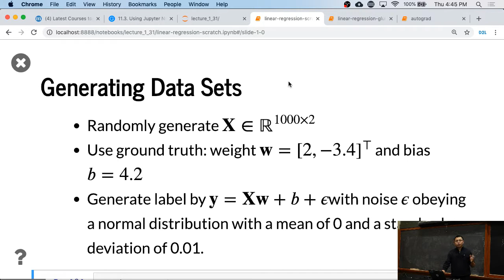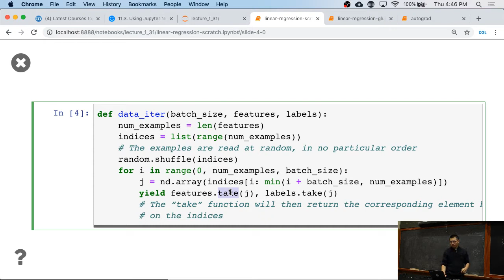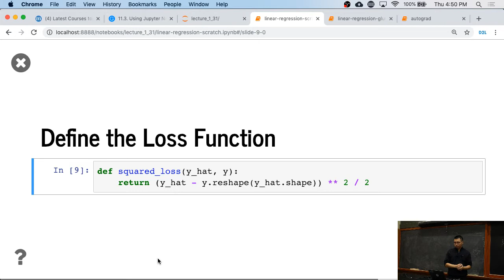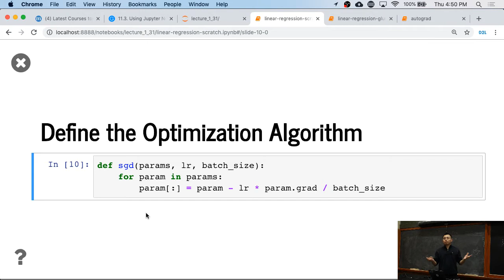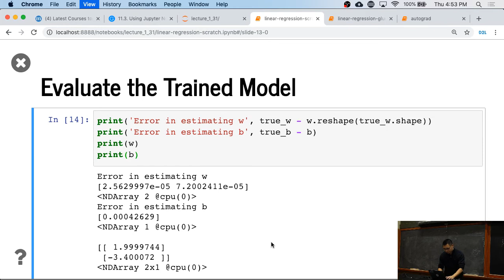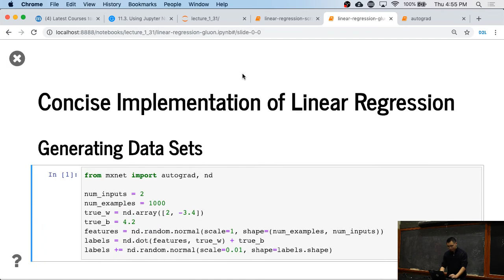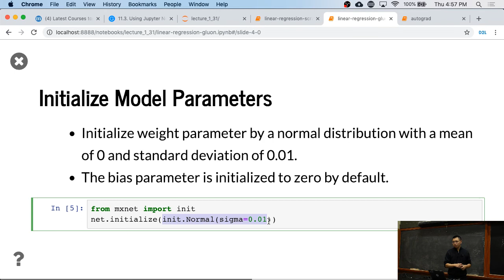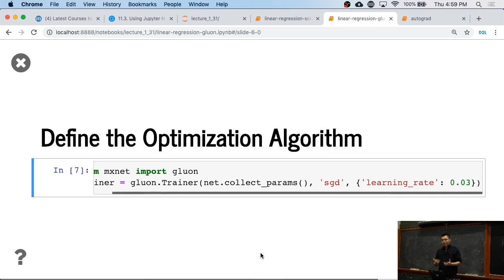L4/3 Linear Regression in Python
Linear Regression